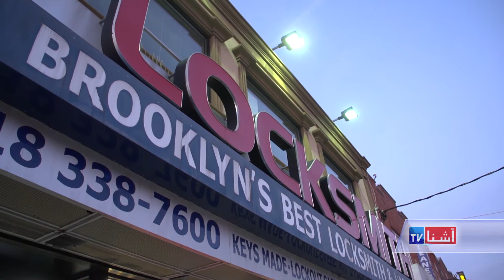Latest in NY attack investigation - VOA Ashna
مقامات امنیتی می گویند که مردی که بم  را در مترو یا قطار زیر زمینی در شهر نیویارک منفجر ساخت، تبلیغات انترنتی گروه دولت اسلامی را تماشا میکرد و  به خبرنگاران اظهار داشته است که این اقدام او یک عمل تلافی جویانه علیه اردوی ایالات متحده بود
خانواده عقاید الله می گویند که درد و رنج زیاد ناشی ازین حمله ، باعث تاثر و ناراحتی شدید آنها شده است.